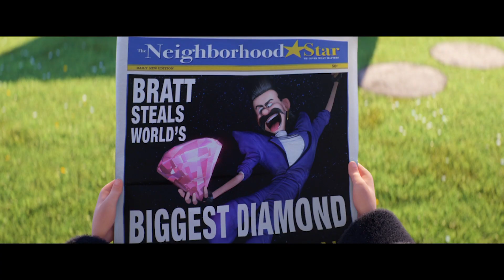Despicable Me 3 review - Steve Carell, Kristen Wiig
Gru meets his long-lost charming, cheerful, and more successful twin brother Dru who wants to team up with him for one last criminal heist.